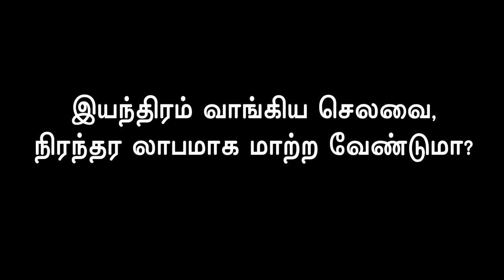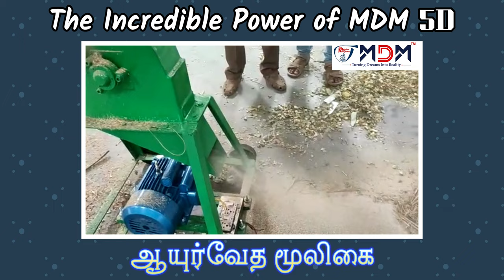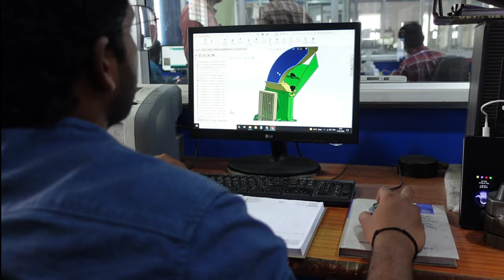லட்சக்கணக்கில் மிச்சம்செய்யும் நம்ம 5D Chaff Cutter!!!? | Best multipurpose chaff cutter in India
கோயமுத்தூரில் தயாரிக்கப்பட்ட, உலகத்தரம் வாய்ந்த Multipurpose Chaff Cutter...

MDM 5D chaff cutter price: 32,600/-

Modern Dairy Machines is the first company in Tamilnadu to get the subsidy approved. The milking machine is the most essential machinery for both small and big farms. The cow ratio is much higher in Tamilnadu, so the cow milk machine requirement is very huge. Cow milking machine price is high without subsidy and cow milk machine low price is possible only by MDM by getting the subsidy approval. This subsidy includes an automatic cow milking machine too. Milking machine for buffalo price is also reduced due to the subsidy. Subsidy for all other dairy farm machinery is also in progress. As a farmer-oriented company, Modern dairy machines aims to offer low-cost milking machines for small farms so that farmers will get benefitted. Cow milk machine price in Tamilnadu has been drastically reduced. Please compare all the pricing before purchasing the machine. MDM is expecting milking machines for cows price could further be reduced, if the contribution percentage of subsidy has been increased by the government. Watch our current video till the end to understand Cow milk machine Tamil price/ milking machine for small farms in Tamil. MDM is manufacturing chaff cutter, cream separator, Cow mat, bulk milk cooler, and milk ATM machine. A chaff cutter machine is required for all farms to reduce feed wastage. Need to check the chaff cutter machine price before purchasing it.

Milk Processing Plant, Milk Analyzer, Electronic Weighing Scale, Data Processor, Smart PC/ Tab Based Milk Collection Station, Solar Milk Collection Unit